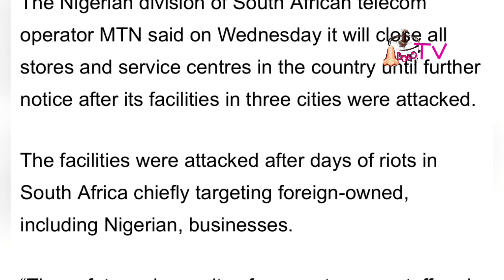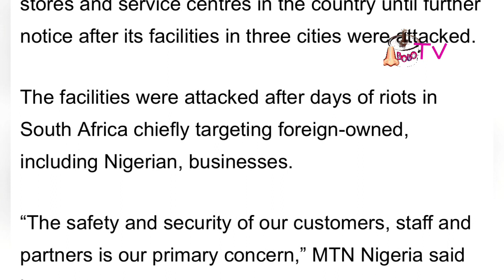South African owned MTN Nigeria closes down all its offices in Nigeria following Xenophobic Attacks